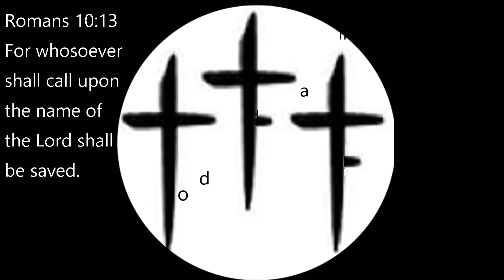Baling Hay for Neighbor and Fresh Garden Produce: Sweet Corn, Cucumbers, and Fried Green Tomatoes!